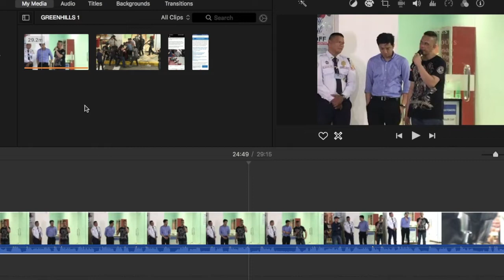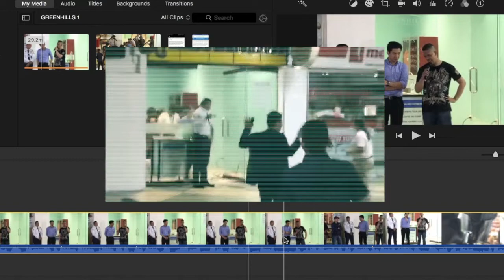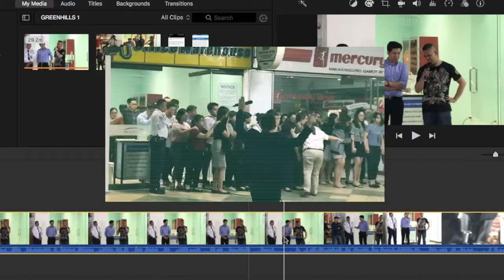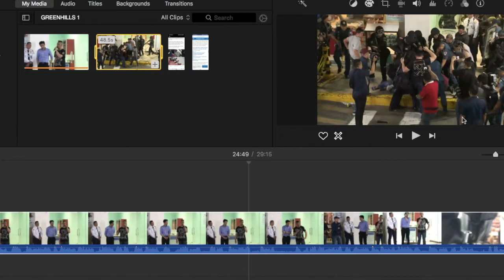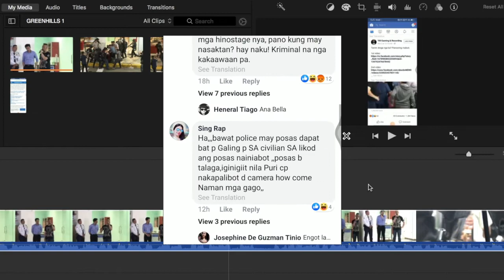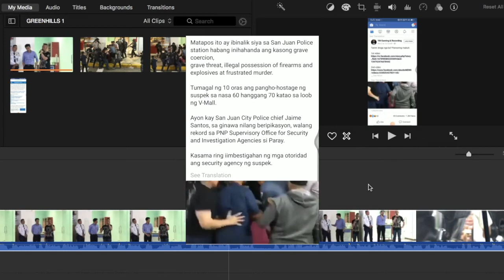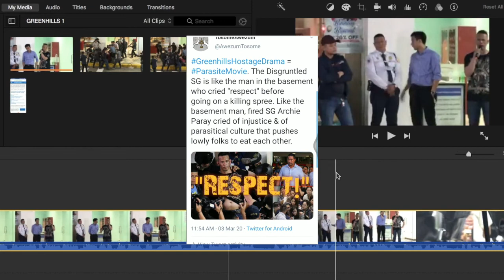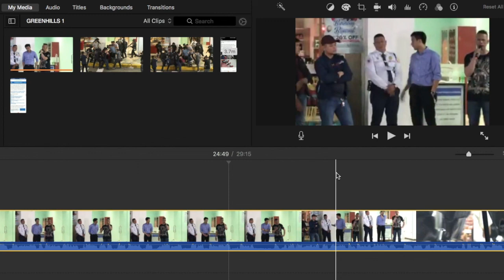Greenhills Hostage Drama REACTION: Looks Like Korean Hit Movie "PARASITE" | Tanim Droga o Posas?